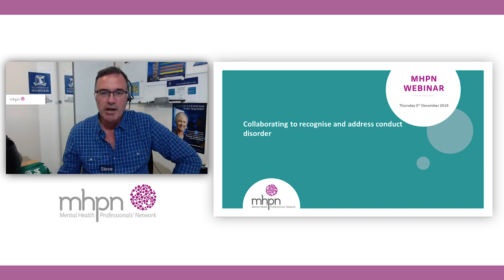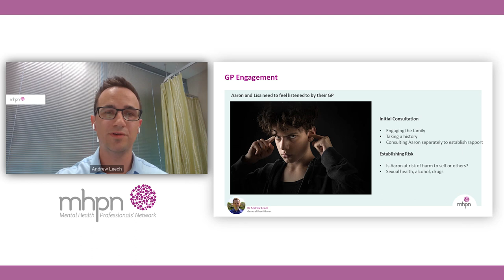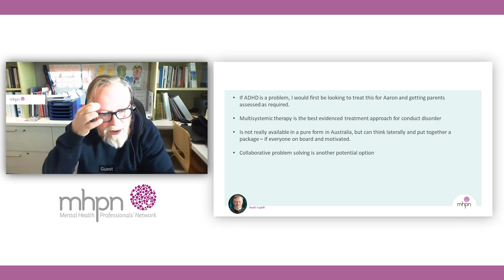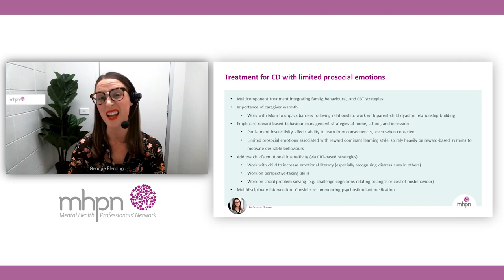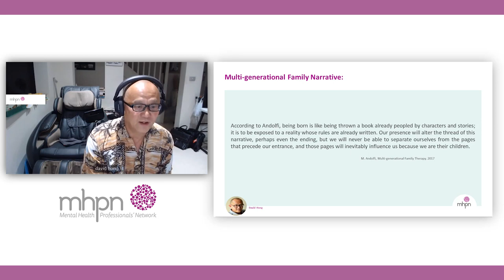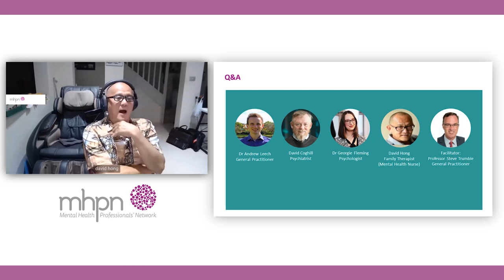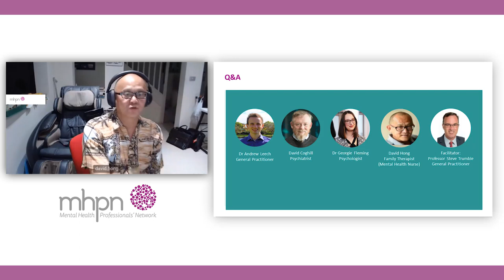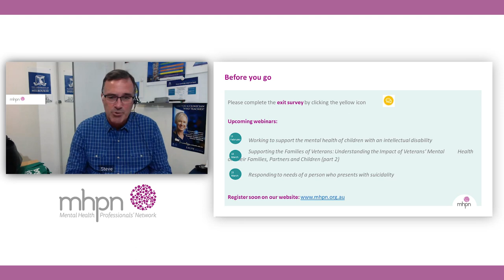Collaborating to recognise and address conduct disorder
Join our interdisciplinary panel of experts to explore and identify challenges and treatment opportunities for people living with conduct disorder.